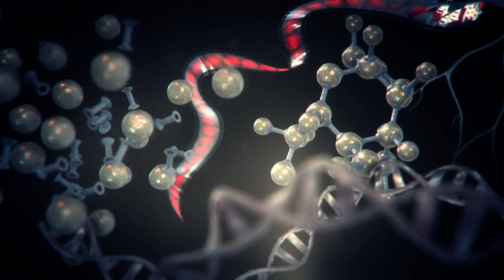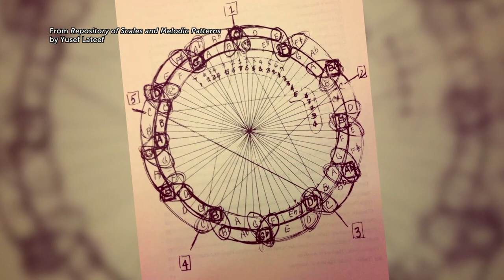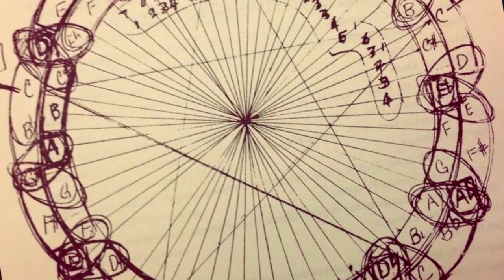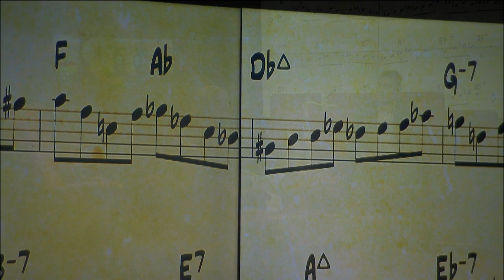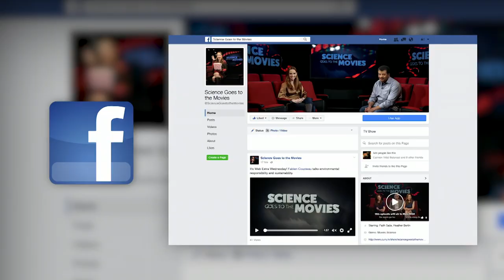Why Coltrane is Like Einstein- with Stephon Alexander, author of The Jazz of Physics,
Stephon Alexander, cosmologist and author of The Jazz of Physics, talks math and music, John Coltrane and Einstein.